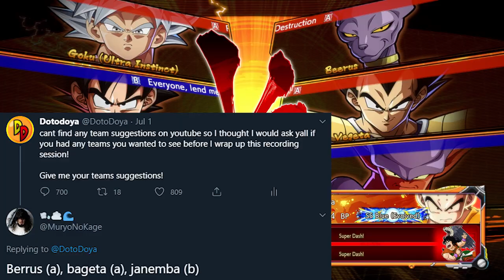DESTROYING THE ALL GOKU TEAM!! | Dragonball FighterZ Ranked Matches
GOODBYE GOKU! This time in our high rank dragonball fighterz online matches we are playing a team of Beerus, Base Vegeta, and Janemba and we are going against a team of all goku including base goku, ssj goku, and even the newest dlc character UI Goku!